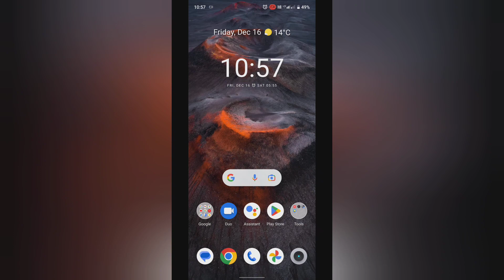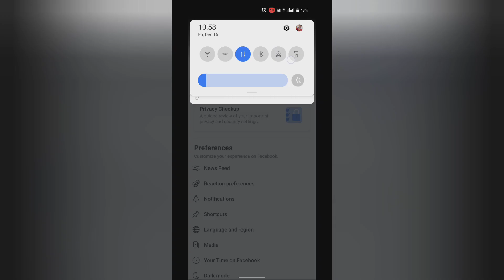How to turn on everyone in phone number on Facebook , facebook ke phone number me everyone on kase k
how to change bank account phone number online | how to add story on facebook in hindi | how to unfriend people on facebook in mobile | how to install facebook in jio phone | how to unfriend people on facebook android | facebook | how to set up monetization on facebook page | how to unfriend people on facebook in hindi | how to make money on facebook page | how to use whatsapp in two phones with one number | facebook page se paise kaise kamaye